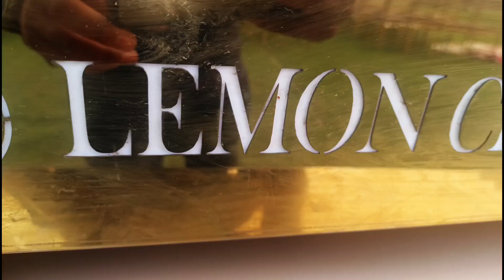Family Vlog.HO RAHI HAI WALIMA ATTEND✨KARNE KI TAYYARI👍indianvlogs